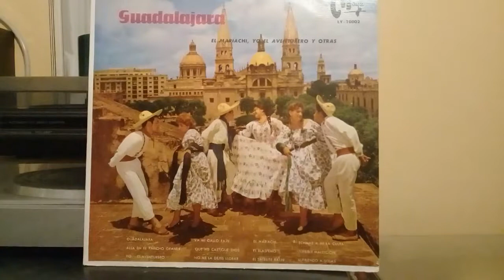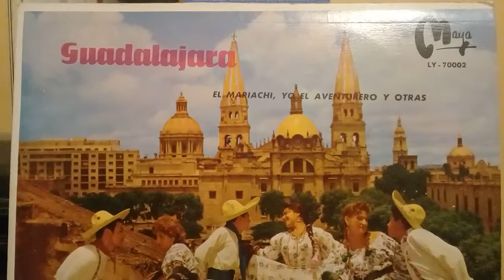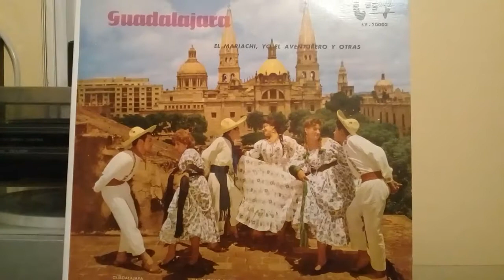Alla en el Rancho Grande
Chucho Jimenez